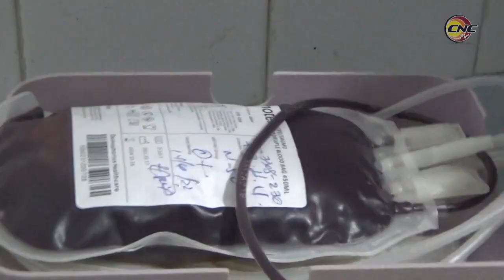Reconocen en Media Luna a donantes voluntarios de sangre por su aporte sistemático a ese importante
Desde el pasado 6 de junio  inició en Granma la jornada del donante voluntario de sangre, la cual se extiende  hasta este 14 de junio.  La misma tiene como objetivo acopiar la mayor cantidad de donaciones posibles para apoyar importantes programas de salud, situaciones de desastre, además de la industria biofarmacéutica cubana. A propósito de la jornada en el municipio costero de Media Luna fueron reconocidos varios donantes voluntarios de sangre por sus aportes sistemáticos a este importante programa.